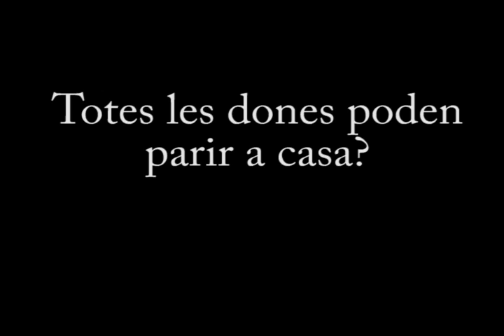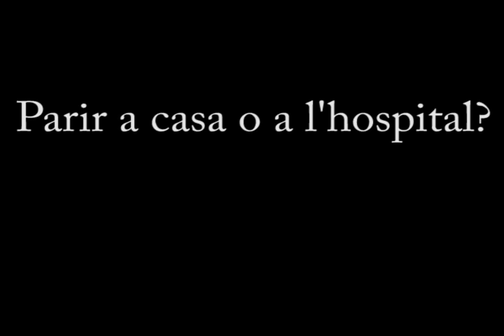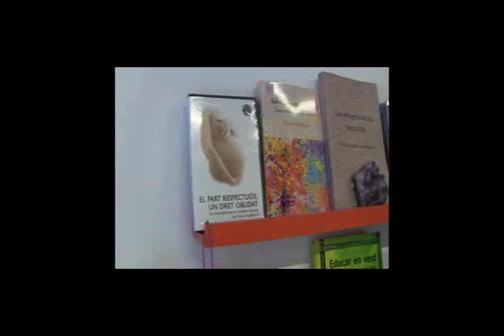Entrevista a Pepi Domínguez, llevadora i presidenta de Titània - Tascó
La llevadora ens explica com assisteix la cooperativa Titània-Tascó els parts a casa.